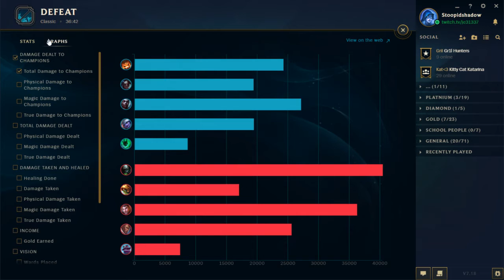Glacial Uprising vs. Astora Week 3 Prophecy Cup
This is a week three game between Glacial Uprising (GLUP) and Astora (ASST) of the Prophecy Cup.  The casters for this are MannyOrSonny as play-by-play and koreaboo (Stoopidshadow) as color. Thursday 9.21.17